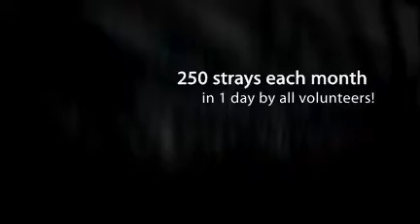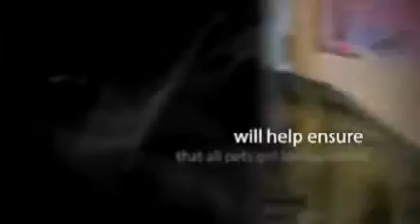No More Homeless Pets!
Dedicated to eliminating euthanasia of healthy and treatable pets in North Central Florida. Our programs include Operation PetSnip low-cost spay/neuter clinic, and Operation Catnip for stray/feral cats. Help us save lives!